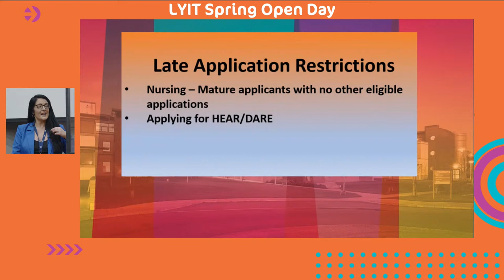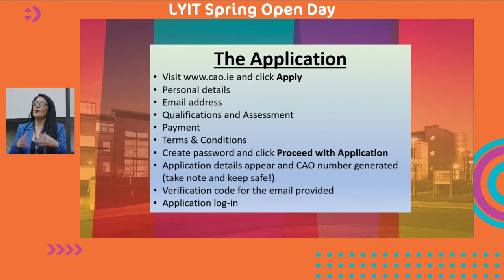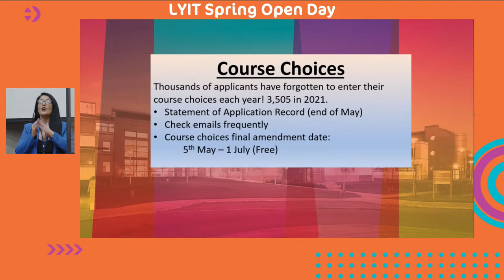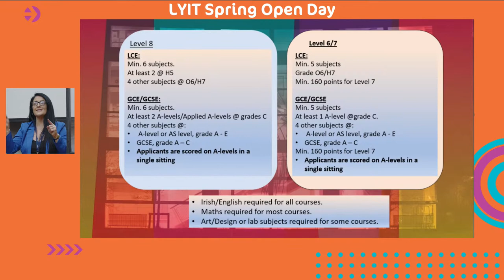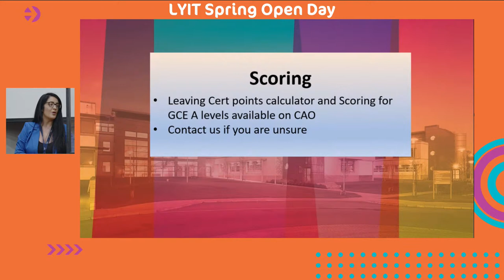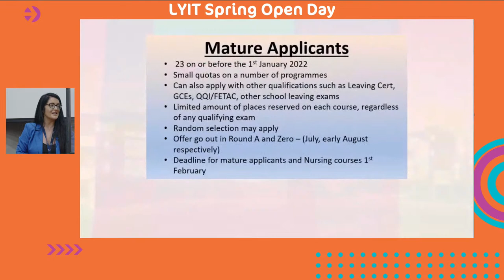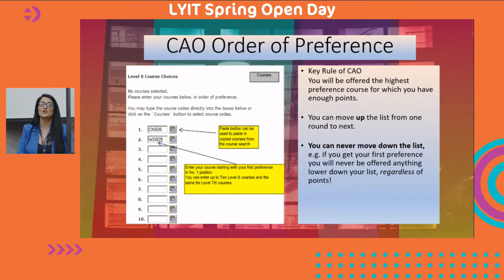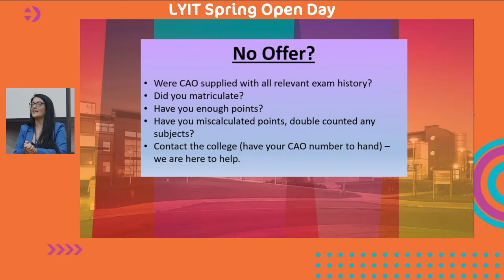CAO - 'Late Applicants & Change-of-Mind'